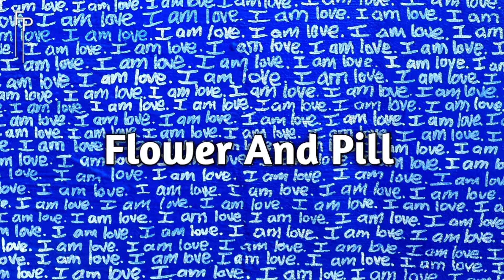Eiffel 65 - Blue (Veluzz Remix)